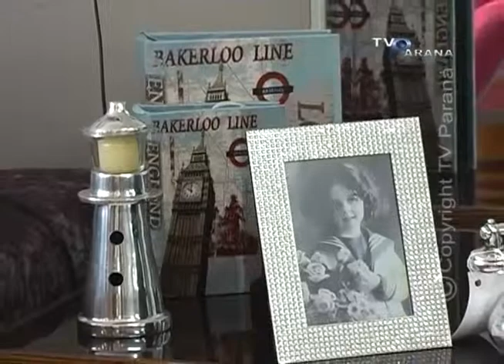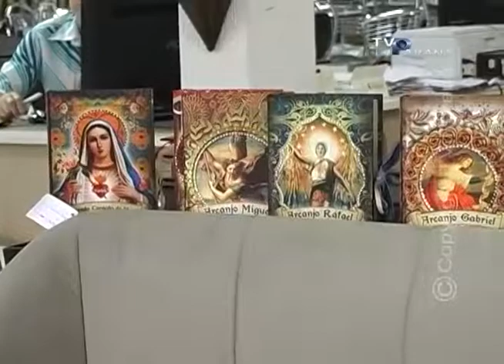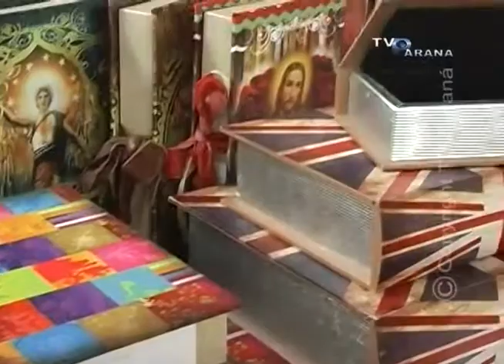CASA IDEAL 26 12 13 ISRAEL MÓVEIS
PROGRAMA CASA IDEAL - TV PARANÁ / ARAPONGAS - PR - BRASIL
ISRAEL MÓVEIS 26/12/2013